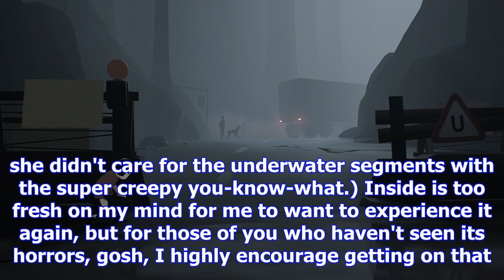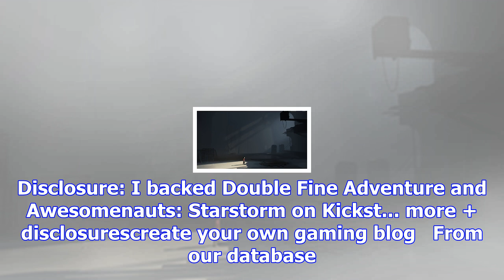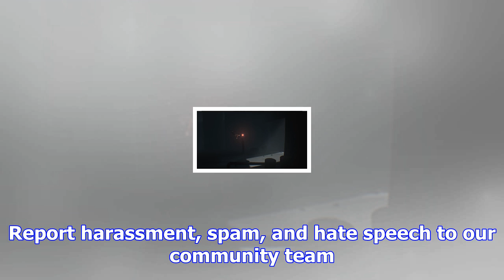Playdead is bringing inside to ios on friday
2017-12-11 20:30:00by Jordan Devore0That poor ladPlaydead's captivating platform-adventure title Ins...